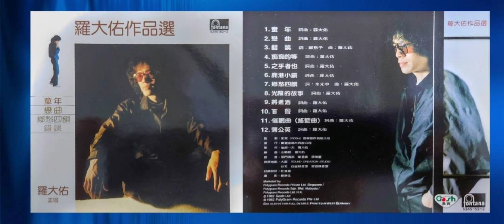羅大佑 - 之乎者也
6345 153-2 羅大佑『羅大佑作品選』

1982年 寶麗金 發行